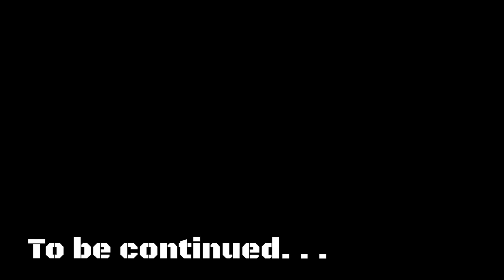Emmas Summer Fling || The Quarry Ep 3 HD 1080p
So Emma decided that she wanted to take matters into her own hands... people will get hurt, feelings fade, but this night just keeps getting longer. Does she make it til the morning?

I create my own animations and characters for each game and situation so get ready because every video is about to be movie!